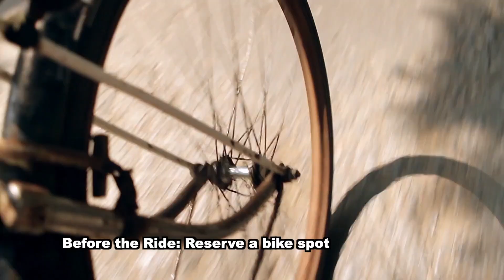City of Midland | Midland Minute: Dial-A-Ride Introduces Bike Racks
When you book your next trip on Dial-A-Ride, you can now take your bike with you! The City's on-demand curb-to-curb bus service now offers on-bus bike racks to safely transport your bike while you ride at no additional charge, giving you even more options for transportation around the community.